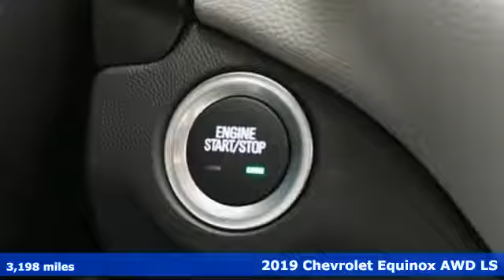New 2019 Chevrolet Equinox Albany NY Schenectady, NY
Year: 2019
Make: Chevrolet
Model: Equinox
Trim: LS
Engine: 1.5L DOHC
Transmission: 6-Speed Automatic
Color: Blue
Interior: Medium Ash Gray
Stock #: T19202
VIN: 3GNAXSEV2KS540601
Blue Metallic 2019 Chevrolet Equinox LS AWD 6-Speed Automatic 1.5L DOHC AWD.brbrbr25/30 City/Highway MPG In stock vehicles only. Any dealer installed accessories are additional. List price includes GM Factory Rebates off vehicle original GM Factory MSRP. Price includes: $500 - General Motors Consumer Cash Program. Exp. 01/02/2019, $1,250 - Chevrolet Bonus Cash Program. Exp. 01/02/2019, $1,000 - GM Down Payment Assistance Program. Exp. 01/02/2019, $1,500 - GM Lease Loyalty Towards Purchase Private Offer. Exp. 01/02/2019

Address:
785 Central Avenue